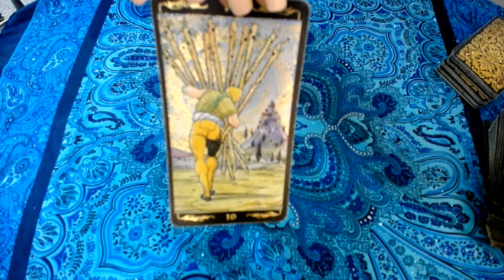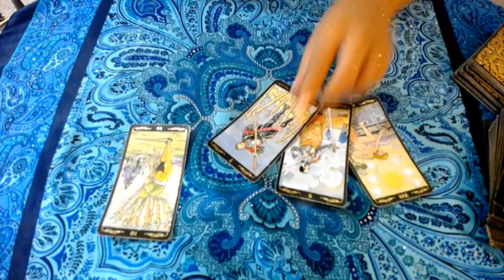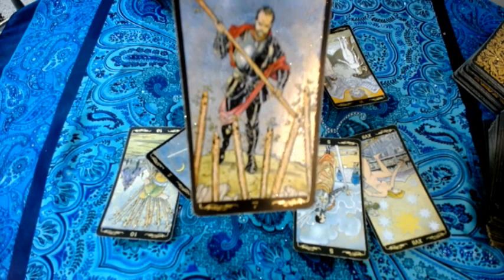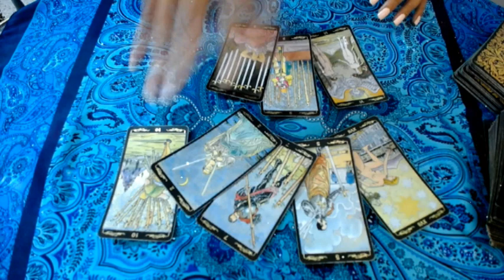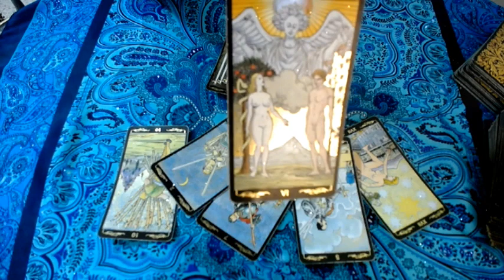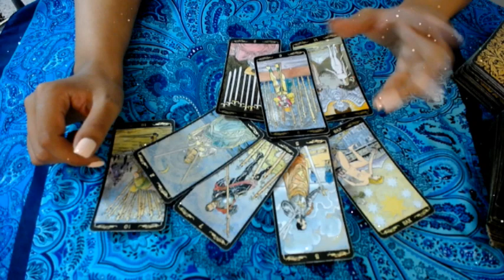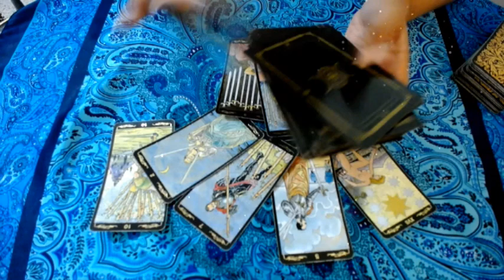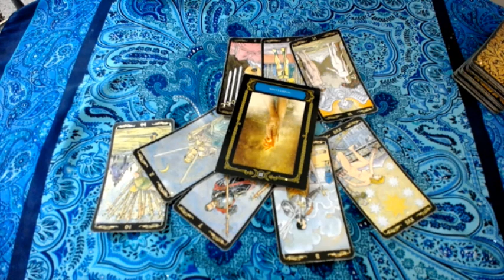LIBRA TAROT FINAL MARZO "SERA UN ERROR CONFIAR??"